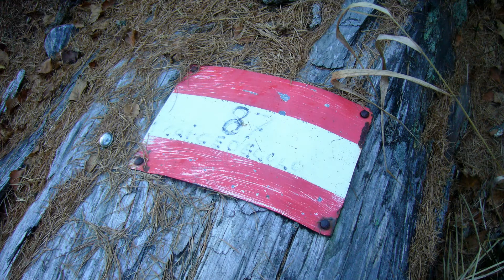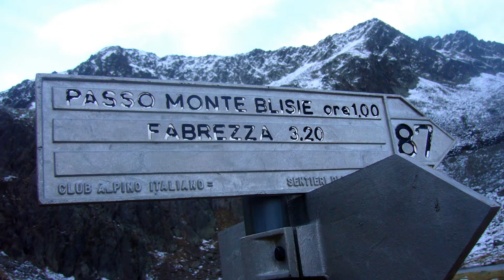Lago di Bos - Passo Blisie - Monte Blisie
9 Novembre 2015.
Partenza da Fabrezza di Saviore,Bs (m.1458) si prende il segnavia n.14 (lo stesso che porta al rifugio Prudenzini). Dopo circa 45 min.di camminata su mulattiera si vede l'indicazione per il Lago di Bos (Malga Bos). Si lascia la mulattiera e si prende quindi il nuovo segnavia contrassegnato dal numero 87 (al bivio svoltare a destra per chi sale) che in 1 ora ci porta al lago. Nell'anno 2007 nei pressi del medesimo è stata completata la costruzione di un nuovo ed accogliente bivacco. Lo si lascia (indicazione Passo Monte Blisie) e con sentiero in salita e con circa 45 minuti di cammino si raggiunge senza difficoltà i 2365 metri del Passo ottimo punto panoramico sul Pian di Neve da una parte e sul gruppo della Concarena dall'altra. Arrivati al passo si svolta a sinistra (per chi proviene dal Lago di Bos) e prestando attenzione e seguendo la cresta in circa 30 minuti dal passo si raggiunge la vetta del Monte Blisie. Quest' ultimo tratto non è segnalato e quindi cercare i punti più comodi dove passare. Escursione facile fino al Passo quindi adatta a tutti, mentre la salita al monte Blisie è consigliata ad escursionisti esperti.
Musica di Gandalf - Foreign Landscape - [Journey to an Imaginary Land]